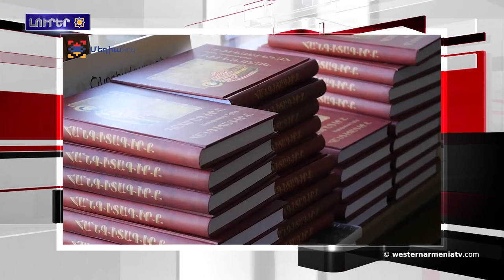Արցախի մէջ տեղի կ՛ունենայ հայագիտական միջազգային գիտաժողով:Լրահոս 2019-08-13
1.Պատմական իրադարձութիւն Ժընեւի մէջ՝ 2019 թուականի Սեպտեմբեր 7-ին եւ 8-ին
2.Ուրուգուէյի Արտաքին Գործոց նախարարը պաշտօնական այցով ժամաներ է Հայաստանի Հանրապետութիւն
3.Արցախի մէջ  ծաւալուող հնագիտական աշխատանքներուն ներգրաւուած են նաեւ բարերարներ
4.Թիւրքիան կը դիտարկէ ռուսական Су-35 կործանիչներ գնելու հնարաւորութիւնը. «Յէնի Շաֆաք»
5.Սուրիոյ քրդերը կը պատրաստուին թրքական բանակի հնարաւոր յարձակման ընդ առաջ
6.Արցախի մէջ տեղի կ՛ունենայ հայագիտական միջազգային գիտաժողով
7. 35 տարի առաջ այս օրը կեանքէն հեռացաւ աշխարհի ախոյեան Տիգրան Պետրոսեանը